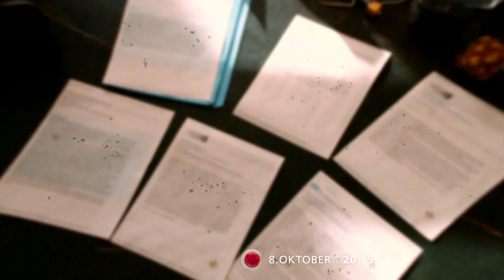Perception - Die neue Serie - ab dem 08.10 bei VOX und online bei VOXNOW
Im Mittelpunkt der neuen VOX-Serie "Perception" stehen der exzentrische Neuropsychologie - Professor Dr. Daniel Pierce und die kluge FBI-Agentin Kate Moretti. Daniel hilft dem FBI, komplexe Fälle zu lösen. Der Clou an der Sache: Er leidet selbst an einer schizoiden Erkrankung, die sich in paranoiden Zügen und Halluzinationen ausprägt. Doch die psychische Erkrankung hilft ihm auch dabei, in die Tiefen der menschlichen Psyche zu schauen. So führt er seit Jahren eine Beziehung zu Natalie, die ihm intellektuell ebenbürtig, sozial allerdings voraus ist - doch Natalie ist eine Halluzination über die er die Realität reflektiert. Aber Natalie wird nicht die einzige 'eingebildete' Person bleiben. Und wenn Daniel mal wieder in anderen Sphären schwebt, holen ihn sein Assistent Max Lewicki und Dekan Paul Haley in den Alltag zurück.